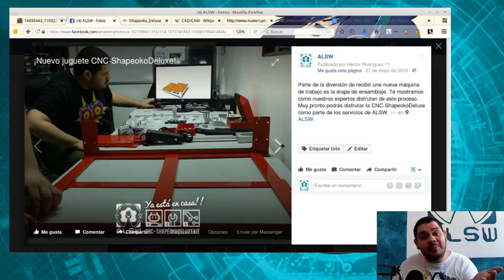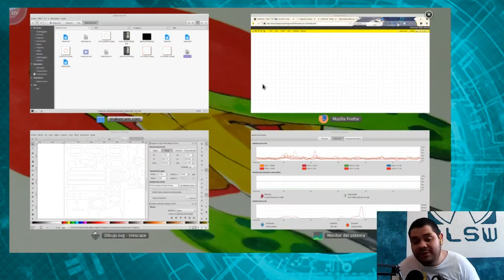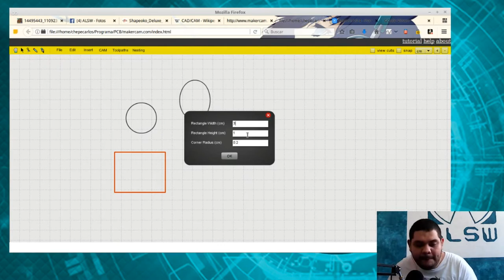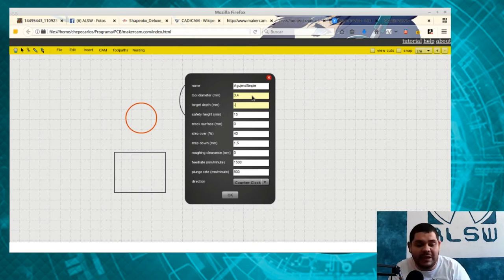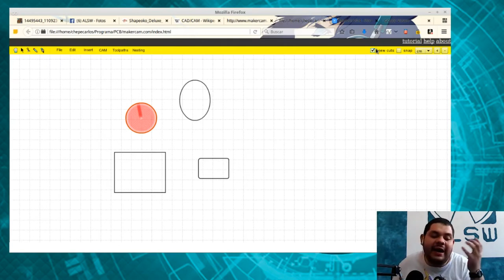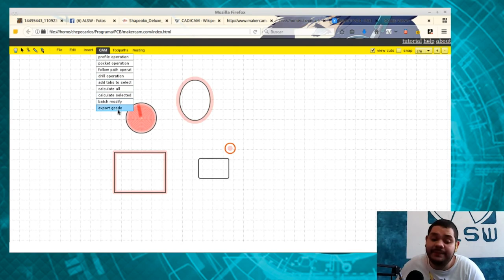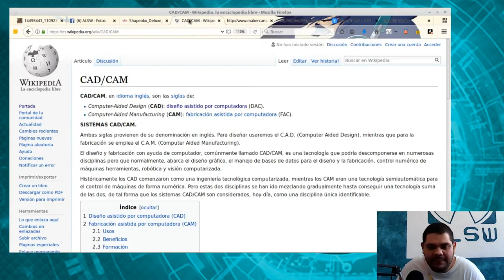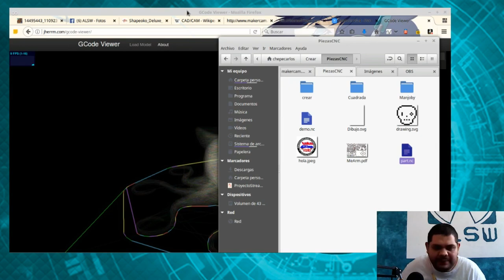CNC Shapeoko 3 | Usando MakerCam | Capítulo 1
Con este primer capítulo, iniciamos una nueve serie sobre el manejo de la CNC- Shapeoko3 de Sparkfun. La primer herramienta que conoceremos es Makercam, un CAM gratuito para realizar el corte de nuestros diseños.